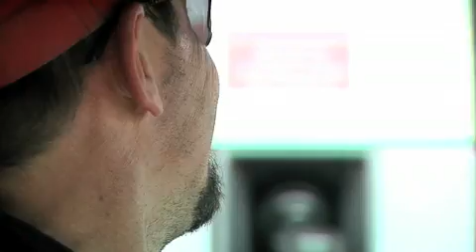Hoosier Lottery Muscle Car Winner - Randy Coffin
Randy Coffin of Lake Station, IN won the muscle car of his choice when he won the prize on the Muscle Car Money Scratch-off from the Hoosier Lottery.  Watch as the Hoosier Lottery delivers his new car to him in front of his friends and family.